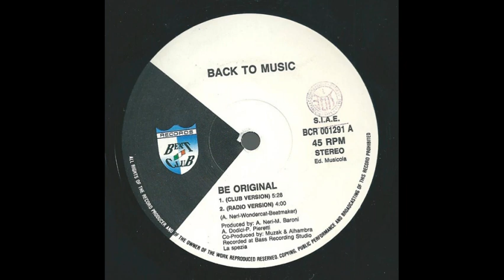Back To Music Be Original Club Version